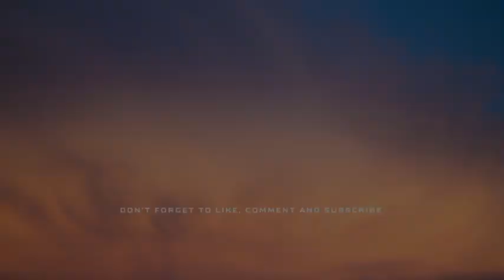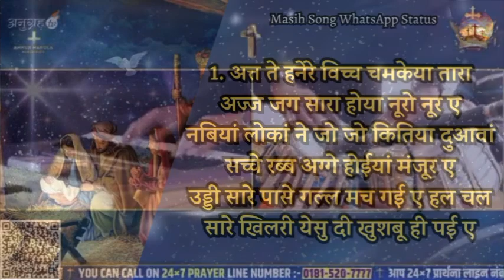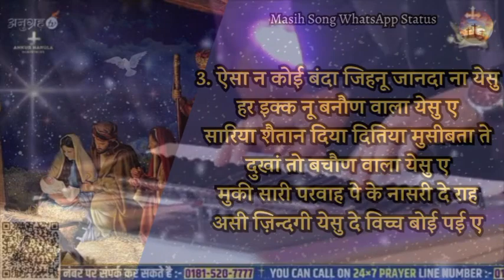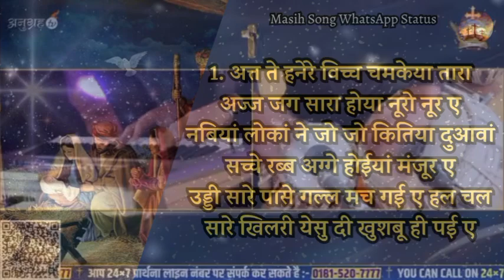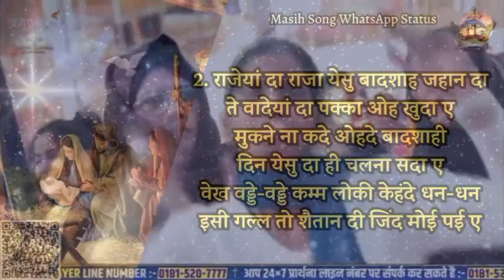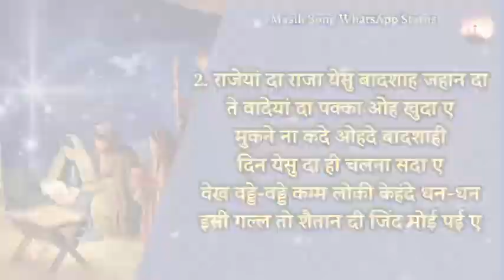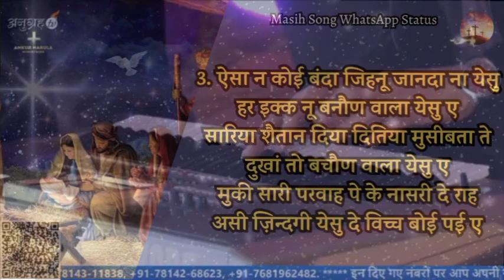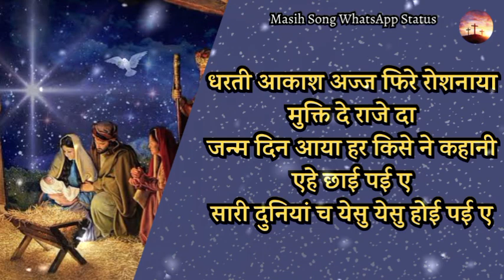Saari Duniya Ch Yeshu Yeshu || Lyrical Worship Song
Saari Duniya Ch Yeshu Yeshu.
Christmas Worship Song.